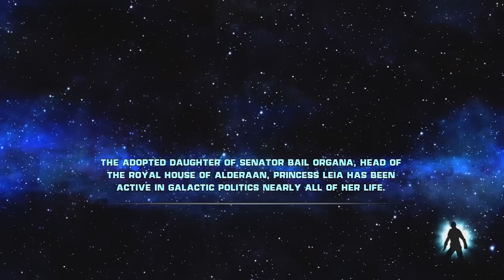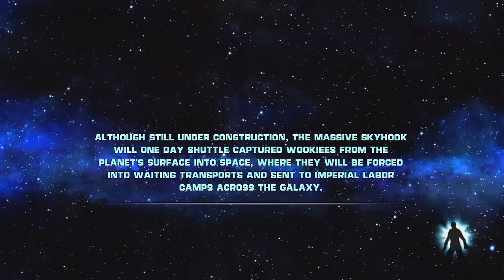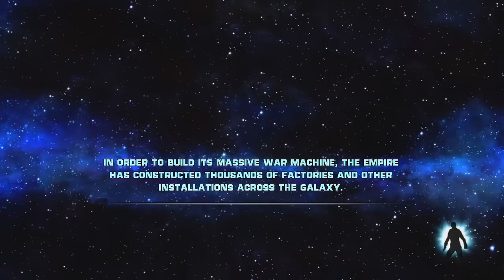Let's Play: Star Wars: The Force Unleashed - Episode 22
After our confrontation with Proxy, we head onwards to take down the Star Destroyer. It turns out pulling a galactic vessel down from space isn't very easy...